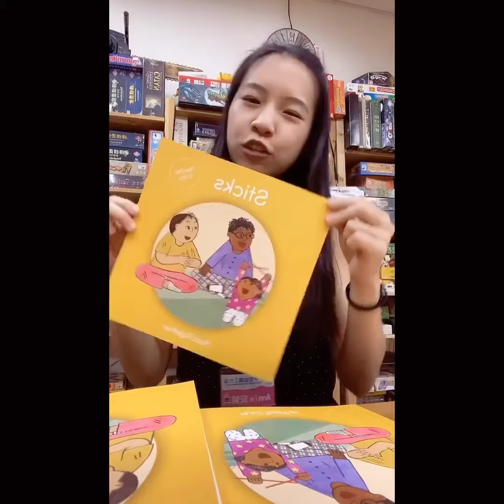Train to the city by Music Together by Annie